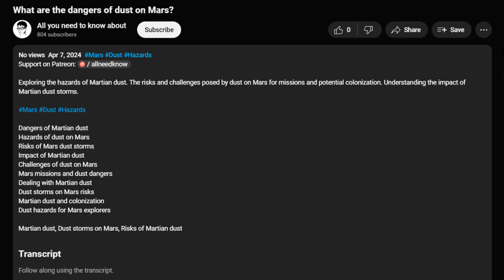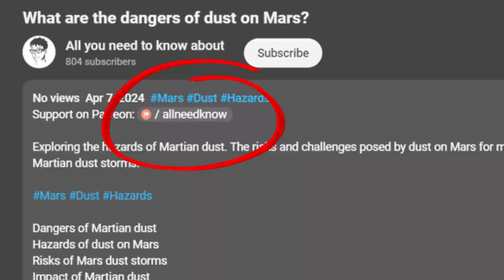Are there minerals in Antarctica? Mineral resources in Antarctica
Exploring the presence of minerals in Antarctica. Are there mineral resources within the Antarctic continent? Discussing geological resources and mineral deposits in Antarctica.

Are there minerals in Antarctica?
Mineral resources in Antarctica
Antarctic minerals
Geological resources in Antarctica
Mineral deposits in Antarctica